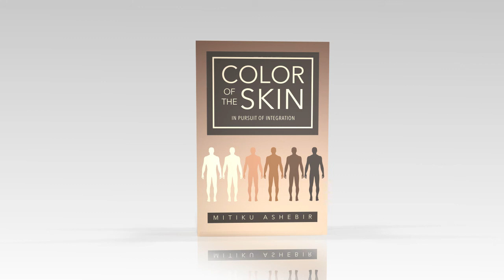Color of the Skin: In Pursuit of Integration by Mitiku Ashebir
Color of the Skin: In Pursuit of Integration

Color of the Skin talks about the color of human skin, which ironically does not exist. However, rather than rejecting the premises of traditional awareness about skin color, the book uses existing perceptions as departure points in examining the inherent characteristics and social trappings surrounding skin color. The book defines the subject, namely color of the skin, with considerable precision, elaborating on its various aspects by dialing forward accounts of ponderings that occurred far back in time and place but that are still fresh and substantive. It successfully distills a few fundamental concepts that widely contrast—in some instances, clash—with existing, popularly known, and commonly understood notions concerning skin color.

--Mitiku Ashebir

Page Publishing